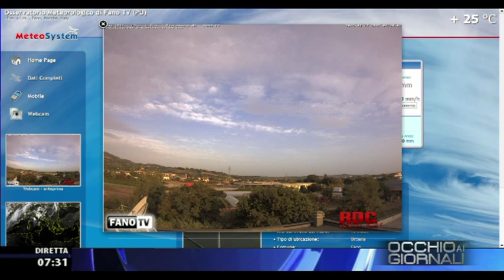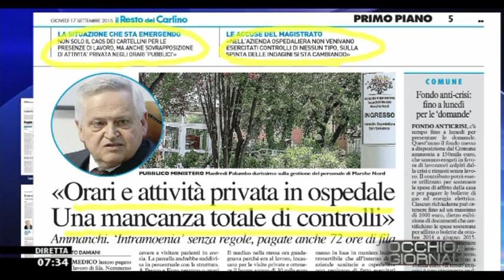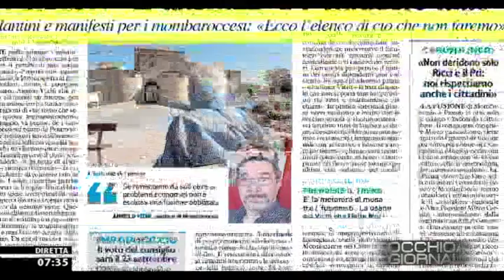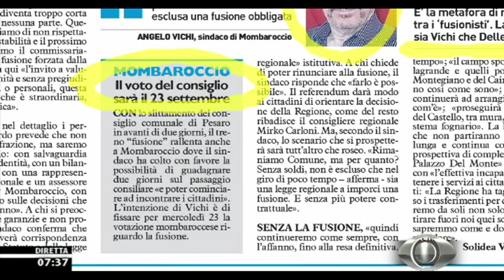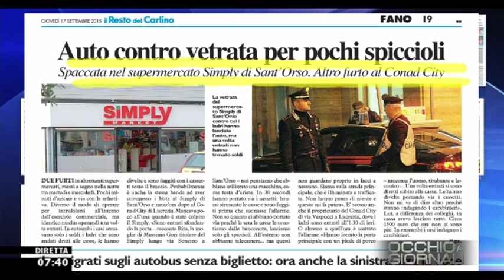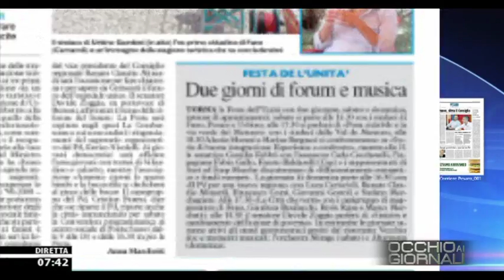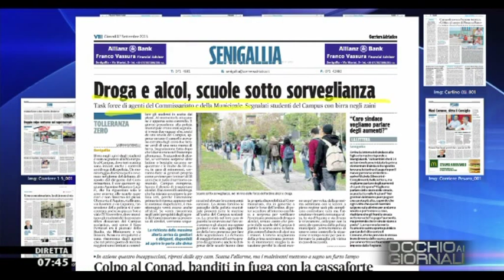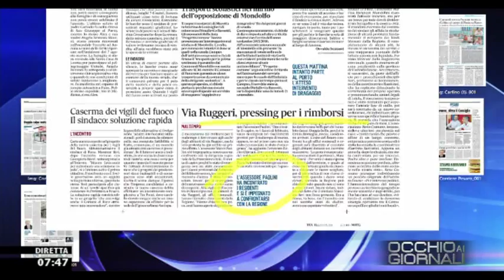Occhio ai GIORNALI 17/9/2015